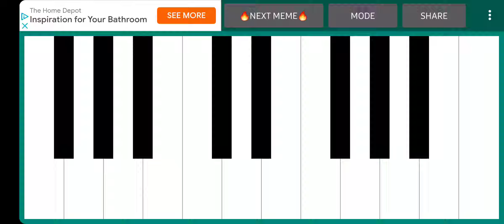yoshi's Island but it's AAAAAAAAAAAAAAAAAAAAAAAAAAAAAA